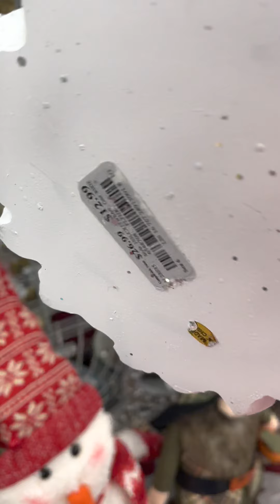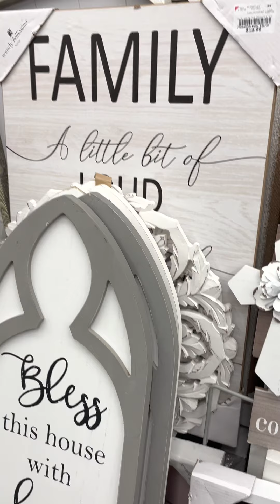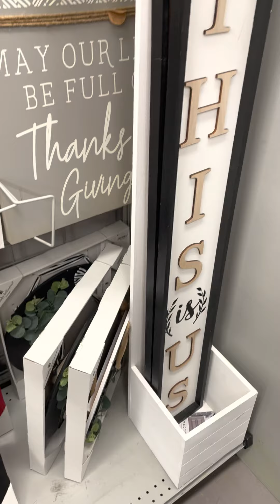Vamos a ver lo que hay en Burlington